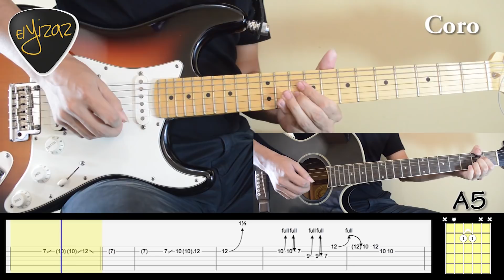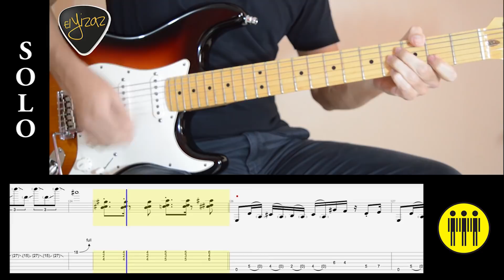Top 2017!!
Director ► Jesús Castillo “OK Yisus”
Productor Musical ► Martin Shocks